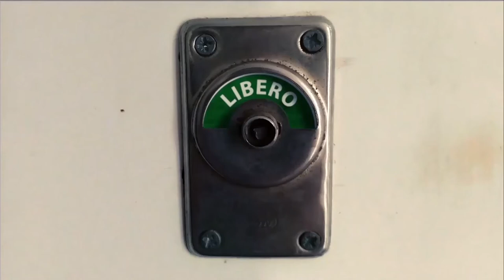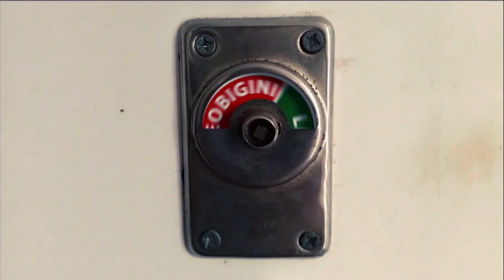Manifesto del Futurismo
A cura di Marco Citro.
Questo Videobigino vi aiuterà a ripassare per la maturità Il primo Manifesto del Futurismo. Velocità, progresso e sperimentazione sono le parole chiave di questa avanguardia fondata da Filippo Tommaso Marinetti nel 1909. Il video di ripasso spiega il rapporto del movimento con il Fascismo, l’influenza di Nietzsche e D’Annunzio.